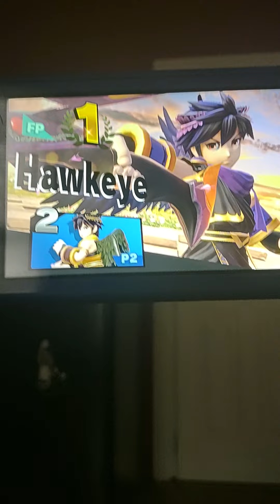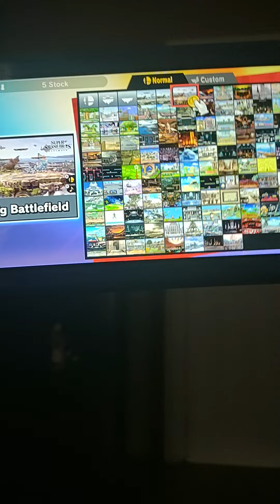training Hawkeye part 2